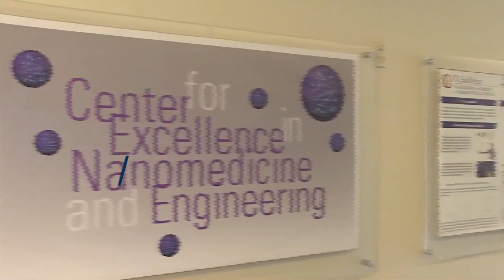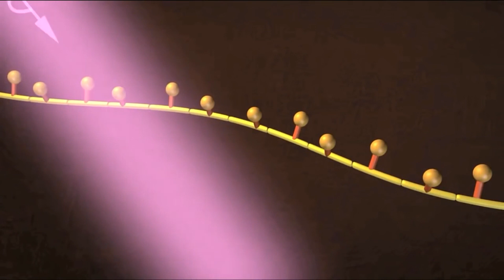ADAH ALMUTAIRI - 2023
Professor Adah Almutairi is a scholar, inventor, and entrepreneur. Her work focuses on nanomedicine, nanotechnology, chemistry, and polymer science. She is the Chairman and Founder of eLux Medical and a Professor of Nanoengineering and Pharmaceutical Sciences at the University of California San Diego. Professor Almutairi is best known for discovering the first nanoparticle that responds to inflammation in the body. This life-changing innovation led her to win the NIH New Innovator Award in 2009, which aims to encourage highly innovative research.

She has also won PhRMA Foundation Award, and the Young Investigator Award, and was a Kavli Fellow for the US National Academy of Sciences in 2016.

Professor Almutairi completed her Ph.D. in Materials Chemistry at UC Riverside and came to UC San Diego in 2008 from UC Berkeley, where she worked with Professor Jean Fréchet to develop several nanoprobes for in vivo imaging. Professor Almutairi has 13 issued patents and much more pending, several of which have been licensed and one of which is being developed by eLux Medical.

Professor Almutairi is also the co-director of the Center for Excellence in Nano-Medicine and Engineering (CNME), where researchers create nanoparticles that aim at new levels of precision in treating disease, like delivering drugs under highly specific conditions — when triggered by light or when they encounter a disease-related situation.

Her groundbreaking work was highlighted by U.S. NIH director Francis Collins to Congress as one of the 4 most important American technology breakthroughs of the year 2012. She was featured in Forbes as one of the top 10 “Most Influential Women in Engineering in the World.” Her lab’s research has been recognized by Chemical & Engineering News and Materials Today, among other scientific media outlets. She has also written a number of scientific articles on the NanoLipo technology.